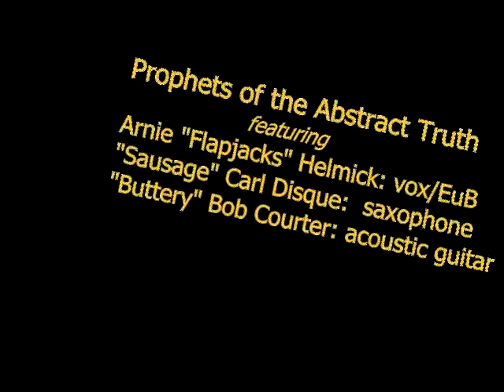Folsom Prison Pancakes2